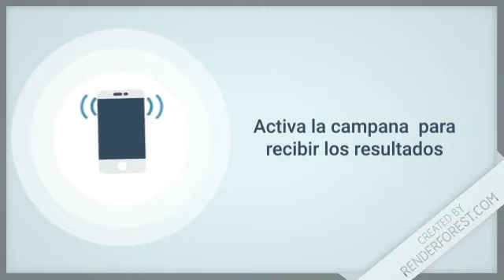Lotería Loto Real resultados de hoy 27 de Agosto en República Dominicana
Resultados de la Lotería LotoReal de hoy 27 de Agosto en Todas las Loterías de RepublicaDominicana

Lotería Nacional con sus sorteos:
-  GanaMás
 - Juega + Pega +
 - Lotería Nacional

Lotería Leidsa con sus sorteos:
-  Loto Pool
-  Super Kino TV
- Quiniela Leidsa
- Loto
- Loto Más

 Lotería Real con sus sorteos:
- Loteria Real
-  Loto Real

Lotería Loteka con sus sorteos:
- Loteria Loteka
-  Mega Chances
-  Mega Lotto

Loterías Americanas con sus sorteos:
-  Loteria NewYork
-  Quiniela New York 07:30
-  Mega Millions
-  PowerBall